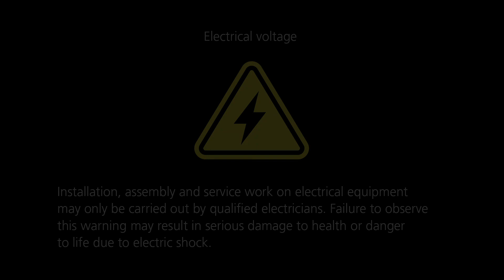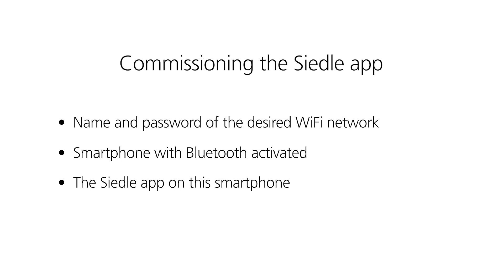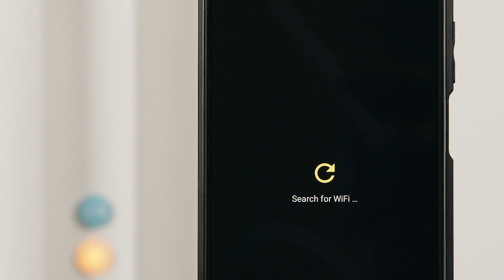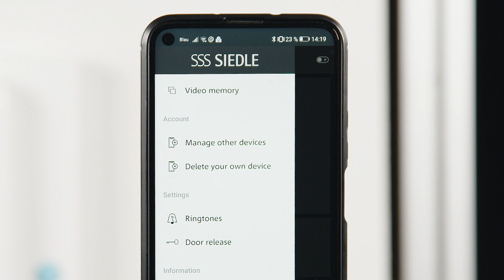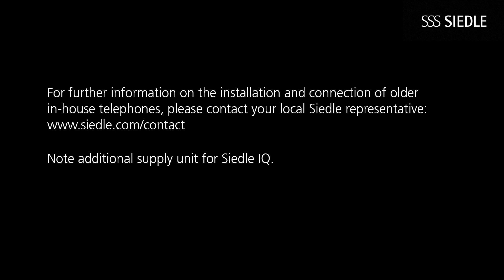Goodbye old. Hello app: replacing Siedle HTA 401 with IQ HTA (System 6+n)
All you need to replace a Siedle HT 401 in-house telephone with a new IQ HTA is a standard screwdriver and a few minutes of your time.

You will find technical information in the Siedle Service Manual SHB 2000-0.